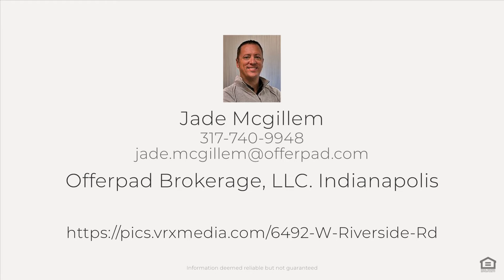6492 W Riverside Rd, McCordsville, IN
See the Property Website! :: Jade Mcgillem - Offerpad Brokerage, LLC. New LVP throughout main living spaces, SS Appliances, Huge Center Island, Upgraded cabinets & High Efficiency Furnace - 5th Bedroom on Main perfect for in-law quarters or flex space! Extended Garage & Pre-plumbed basement awaits your finishing touches. Close to McCordsville Town Ctr and just minutes from HTC!